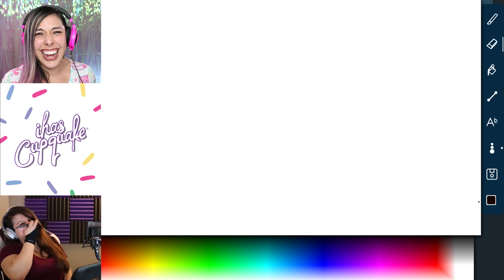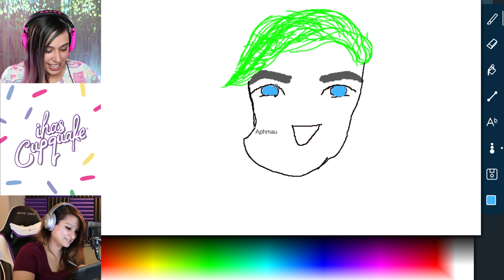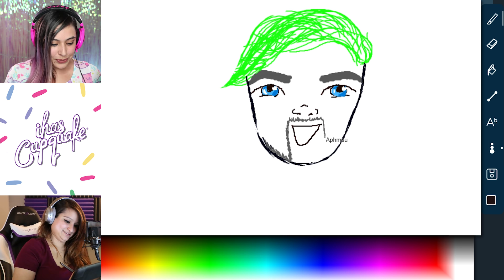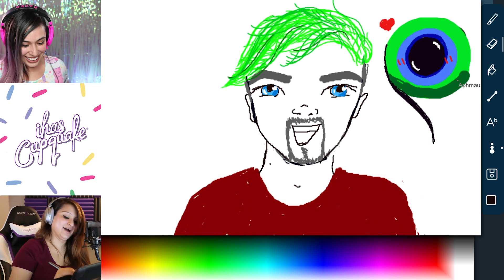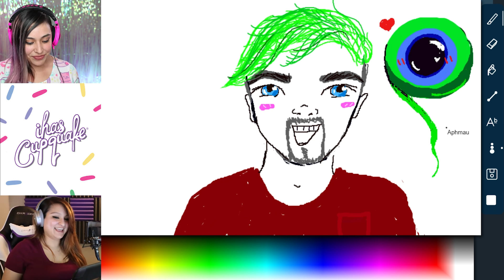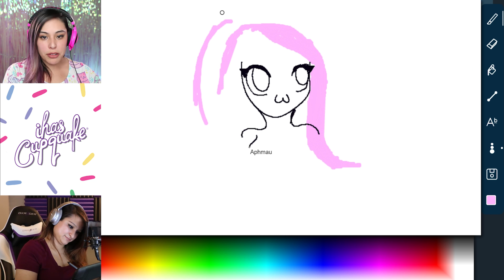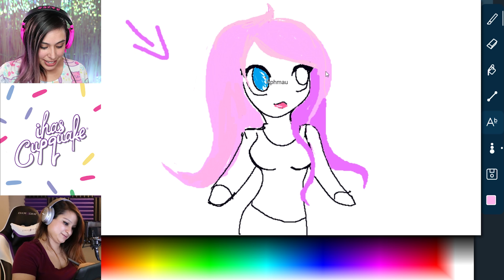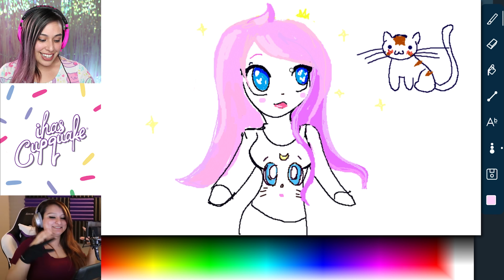DRAWING YOUTUBERS w/ APHMAU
Drawing some Youtubers with Aphmau! Who would you like to see us draw next?! Check out Aphmaus video where we draw other Youtubers!